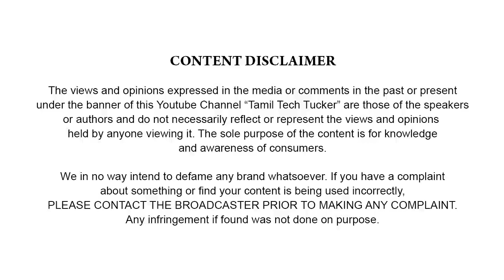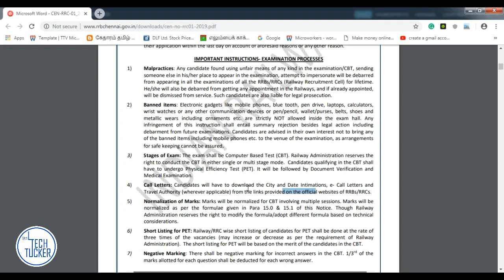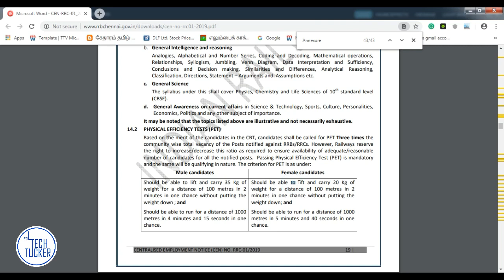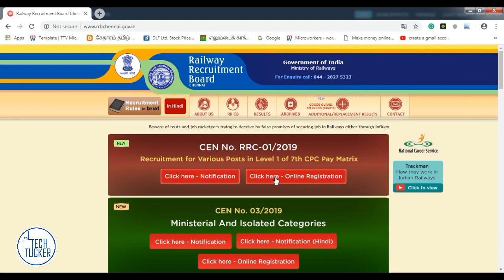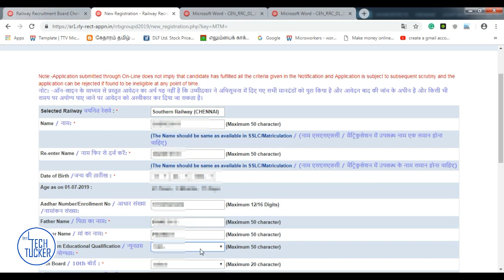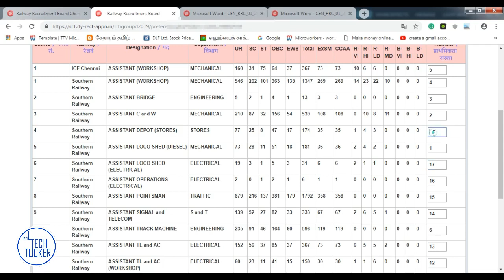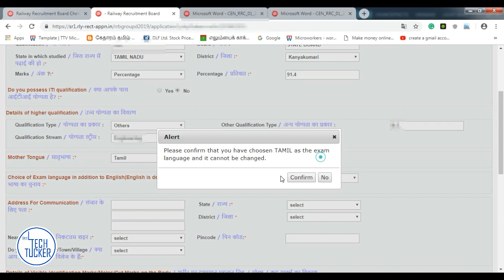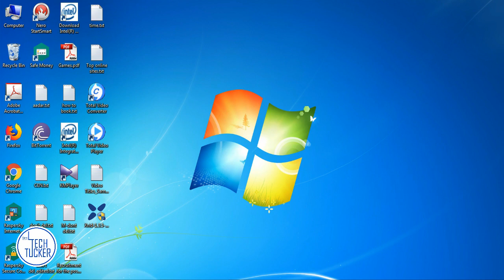How to apply level 1 post application online 2019 in tamil | STEP BY STEP_RRC | Tamil Tech Tucker